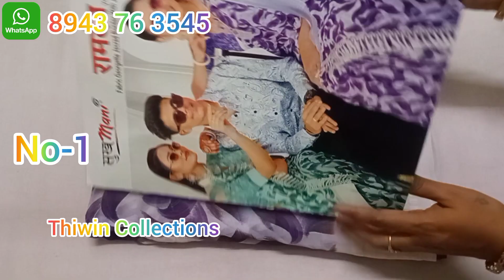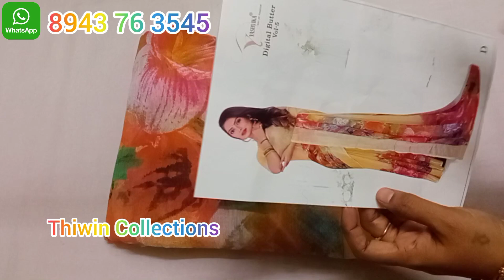💐💗💗Poster catalogue sarees collection 💗💗💐//(1/7/23)latest new catalogue thiwin Collections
💐video timings💐:
Morning 10am
Evening 7pm

Returns:
Damage sarees only return acceptable with full parcel opening video